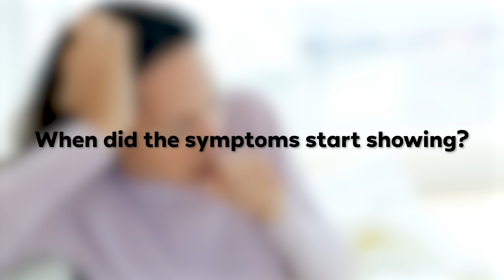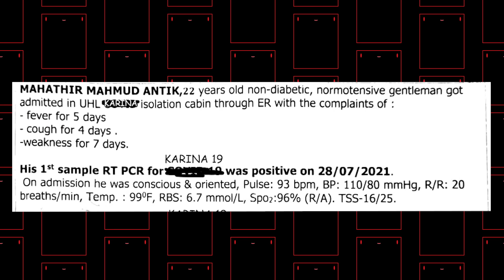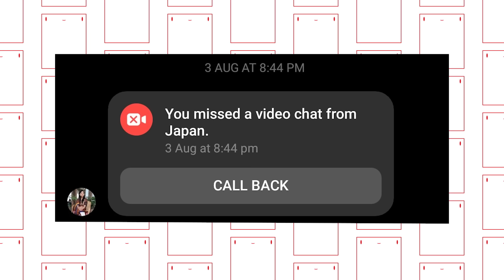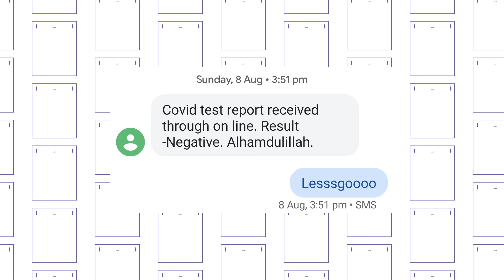I was Positive [Sub added]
I thought I almost skipped it but No! The report came last month's 28th and I was positive. But whatever happens I crave for experiences. Experience is equals to story. And here is my story.

👉Noman 3 coming soon
👉Free online comics and more!

If you want to learn how I make my video, I made a course just for you! Click here-

Thanks! This will help my channel a lot. Keep Supporting.

Amake Gift dao please! - Flat b1, House 358-360, Road 5, Avenue - 4, Mirpur DOHS, Dhaka

Credits:
Special thanks to Kaarina Kaisar
Story and Animation: Antik Mahmud
Vocal: Antik Mahmud, Mayeesha Mahzabin (JAPAN), Kaisar Kabir (Noman)
Lipsync: Mridul Animation
Color and Background: Shams Nobee
Edit: TrewTen
Thumbnail: Antik Mahmud
Subtitle: Shanzin Sharita

Hidden letter:
Life is a race...if you dont want to go far in this race then this course is not for you

recent trend er jonno ei jinish ta amar mathay prochur ghurtese. and ami khubi pera khaitesi... ammu jiggesh kortese bhaat khaiso...ami boli life is a race... porteso na ken? karon life is a race

so far amar negative ashche... Alhamdulillah...ammu abbu dhakay ashchilo... ammur amar care nite giye positive hoye gese. erpor oitao abar negative hoye gese. onno keu hoile baap maar positive ashle kannakati shuru kore dito...but i was strong. karon ami jani ammu barishailla. ar barishailla der strength ki jinish ta barishailla rai jane. ammu ekhon amar shathe amar studio te ase. amar bedroom dokhol kore nise. amar onno room e jaya ghumaite hoy. karon ki?? karon ammu abar AC chara ghumaite parena... uff fapor ta dekhona

arek kahini boli... amar daate ekhon shei betha. kahini oikhane na... kahini onno jaygay. usually akkel daat uthle daat betha kore and apnara daat ta tule falay den right? ami. for some weird shitty reason...ter e painai amar akkel daat uthse... so this whole time amar akkel daat uthse amar main ekta daat ke bakay felse. and now amar oi bakay fela daat pain dicche...daat tule felte partesina because amar karinar doctor mana kore dise...pain killer o khaite partesina... amar akkel daat e be akkel... ki je komu

karina shune mone porlo...kaarina apu has 0 clue keno tar kas thee video ta nisi...uni just bisshash kore amake diye dise... bechara

Also shout out to Jus Lyk a Podcast...amar hospital time e besh help korse

So apnader khobor ki?